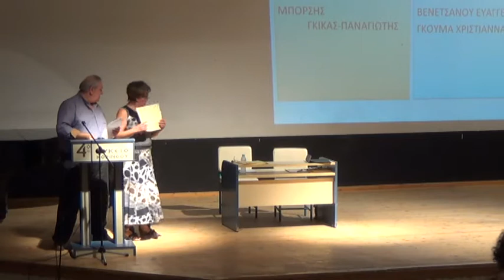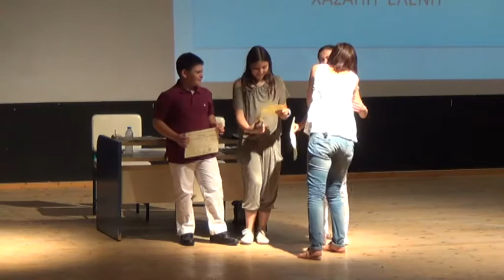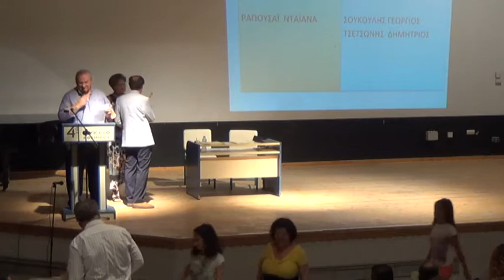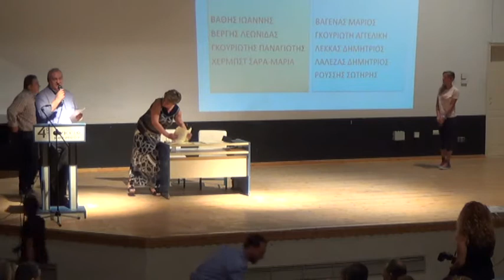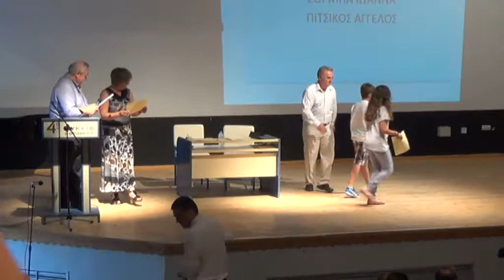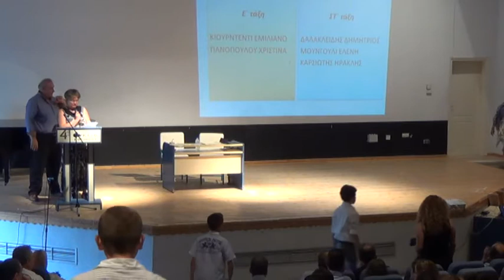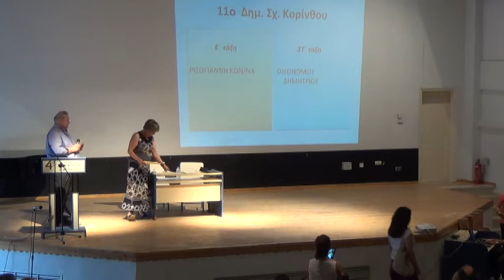Βραβευσεις από τη Μαθηματική εταιρία στα Δημοτικά σχολεία